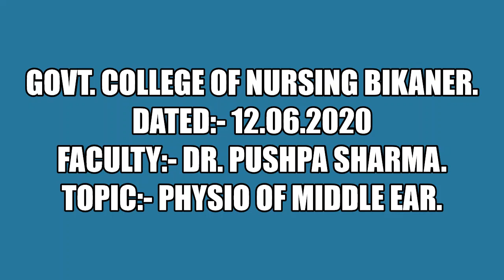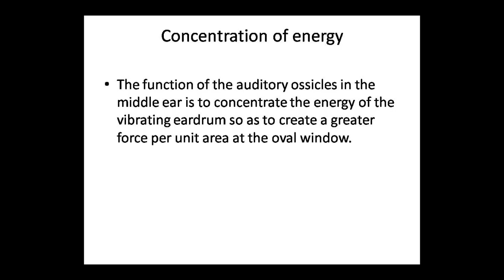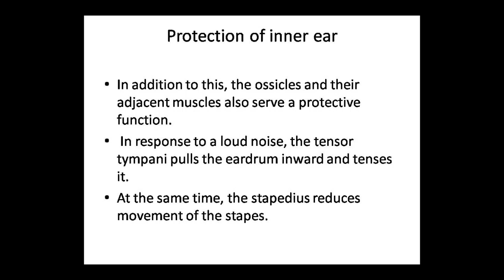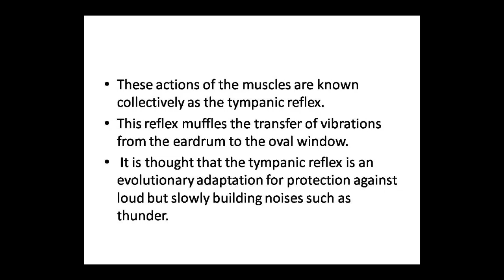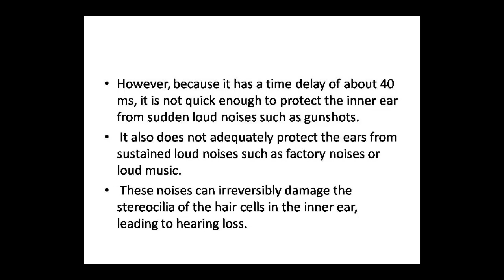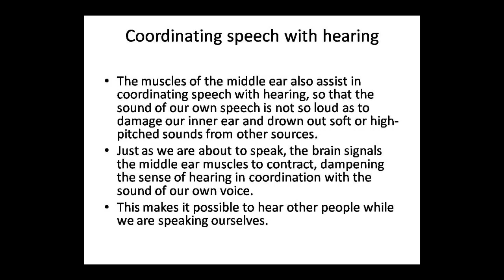Faculty:- Dr. Pushpa Sharma Topic:- Physio of Middle Ear Dated:- 12.06.2020